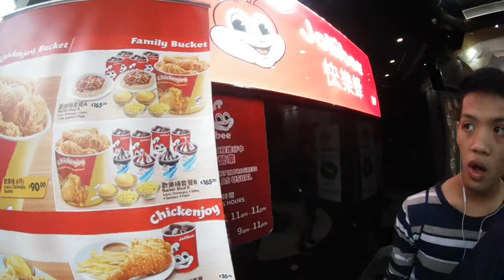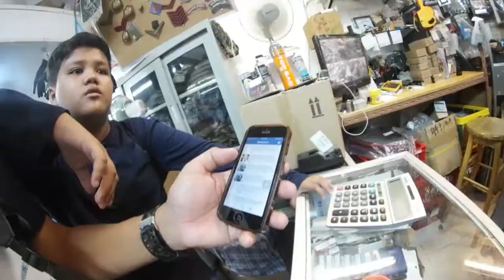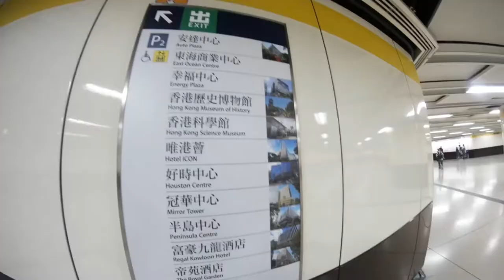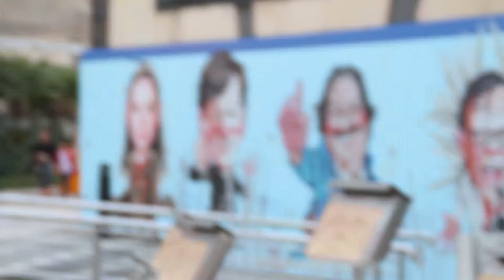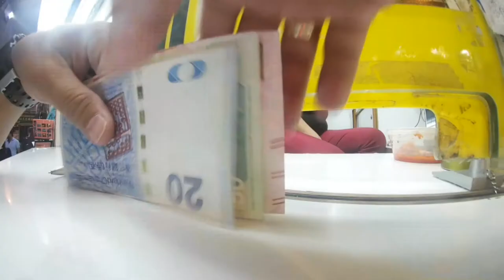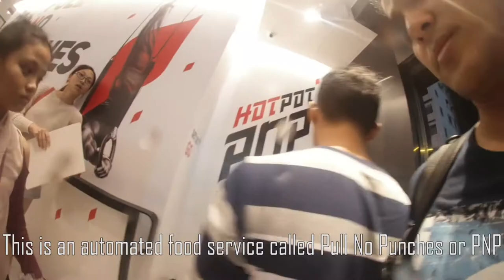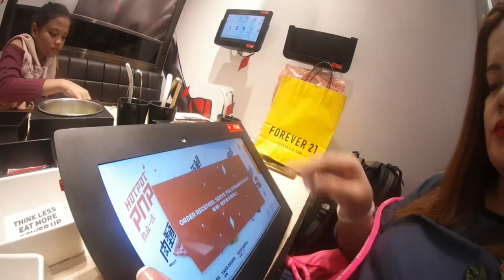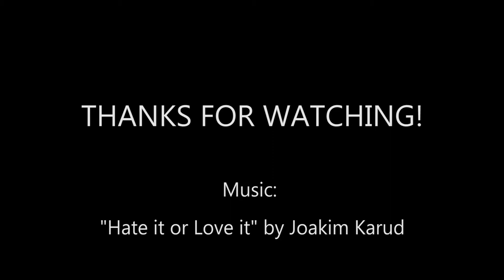Hong Kong family trip day 3: Mong Kok and Kowloon Harbor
Day 3 of our Hong Kong family travel. We went to Jollibee in Mong Kok and tasted it's Chickenjoy which is exactly the same recipe in my home country (more expensive though).  We also went to the
busy streets of Mong Kok to buy the Instax camera for the kids, I also have time to check out some airsoft hobby shops.   Then went to the Garden of the Stars.

In every travel we also experienced getting lost while looking for the Pie & Tarts Specialist. In the end we watched the Symphony of lights along the Kowloon Harbor and have dinner at Pull No Punches.

It was another grand time for the family.  Dated November 18, 2017.

Inrto: 0:00
Jollibee fast food: 2:50
Mong kok area: 6:13
Airsoft shops: 10:55
Garden of the stars: 19:30
Lost in Hong Kong: 22:53
Pie & Tarts Specialist:  24:19
Kowloon harbor: 26:00
Ladies Market: 29:50
Pull No Punches: 30:45